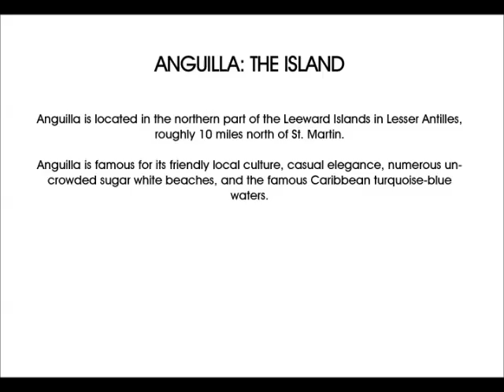World Class Golfing In Paradise – Nevis and Anguilla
For any golf enthusiast, finding a magnificent course is like coming home. The more beautiful the setting, the better the experience – which is why golfing in the Caribbean is like a day in paradise.

If hitting the links during a stay at a luxury Caribbean resort appeals to you, then you are in luck. Two small island jewels in the Leeward Islands chain of the West Indies, Nevis and Anguilla, are home to two of the most spectacular golf courses in the world.
Nevis

The 36-square-mile island of Nevis, west of Antigua, is about five miles wide and seven miles long. It is a quiet place, lush and green, with restored former sugar plantations, historical ruins, roaming sheep, and no buildings taller than your average coconut palm tree. Of course, there are also several beaches: beautiful, uncrowded and tranquil.